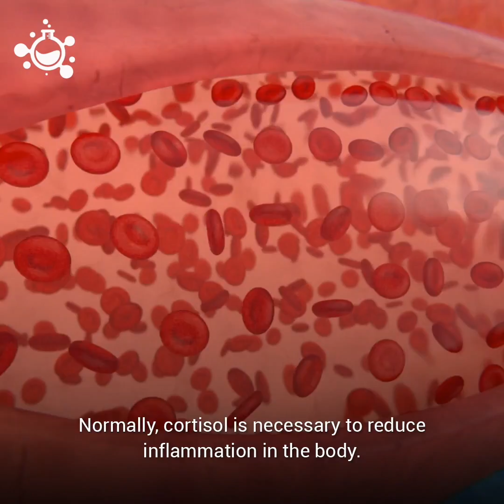Stress Weakens Your Immune System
Stress weakens your immune system; making you more vulnerable to diseases.